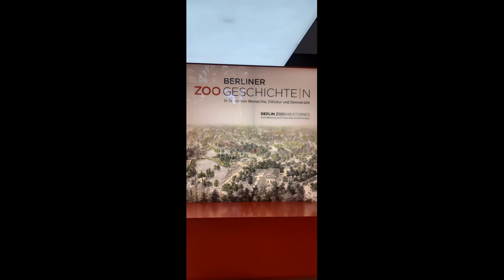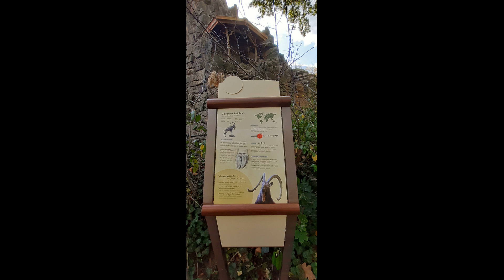Berliner Zoo 2019 / Der älteste Zoo Deutschland: Der Berliner Zoo / Travel Blog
My Today Blog is all about Berliner Zoo. What are you waiting for Come and Visit Berliner Zoo.

Der Zoologische Garten Berlin im Berliner Ortsteil Tiergarten (Bezirk Mitte) ist der noch bestehende älteste Zoo Deutschlands und neben dem Tierpark Berlin im Ortsteil Friedrichsfelde einer der beiden Zoologischen Gärten der Hauptstadt. Im Zentrum Berlins sind auf einer 33 Hektar großen Fläche 20.200 Tiere aus rund 1400 Arten zu sehen, darunter befinden sich neben Exoten auch vom Aussterben bedrohte Tierarten.

berliner zoo delfine
berliner zoo fotografieren
berliner zoo geschichte
berliner zoo giraffen
berliner zoo garten